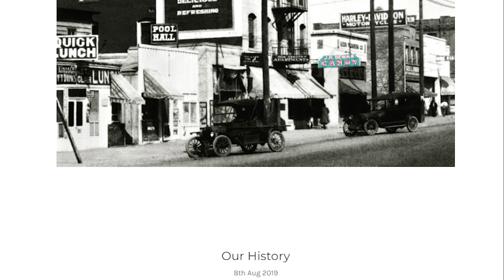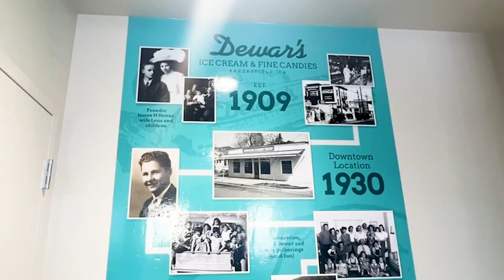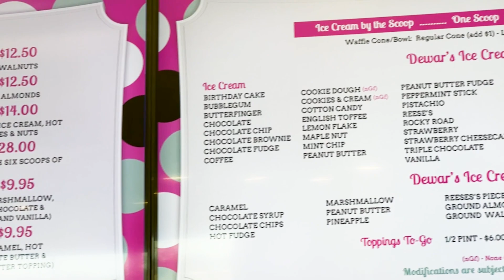Dewars Ice Cream & Candies Newest Location Is OPEN! | Living In Bakersfield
The Newest @Dewars Ice Cream & Candies Shop is open in Bakersfield.  On the west side of town at Stockdale and Heath, in the new River Ranch Shopping Center is the newest drive thru location.  You can also go inside and enjoy your black and white, tan and white or red and white, along with some of the other Dewars favorites.  They're also selling their famous chews and some Dewar's Merch as well.  It's a Bakersfield favorite and now with another place to hang out and enjoy some of their incredible ice cream, it will sure to be a hit with your family as well.  I'll see you there for sure!  We love us some @DewarsCandy !
CHAPTERS HERE⤵️
00:00 Introduction
00:34 New Dewars Ice Cream Location
01:07 Bakersfield Realtor
01:37 Dewars Ice Cream Locations
02:33 Map Of Dewars Locations
03:00 Dewars Ice Cream Flavors
03:53 Insider Secrets To Dewars Ice CreamThinking of Moving to Bakersfield, California

🙏📓 My Book Of Prayers For Realtors is a great addition to any Real Estate Business:

📚 Books I Have and Love

C/O Angel Przybylski, DRE 02036715
9100 Ming Avenue, Suite 100